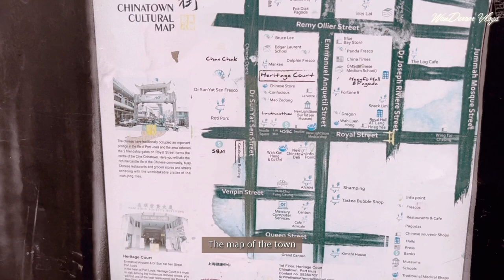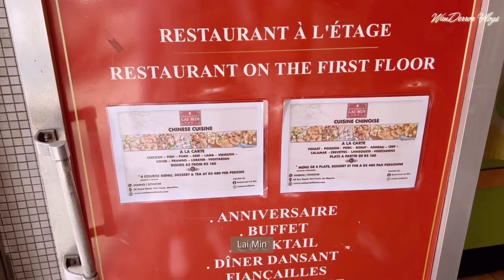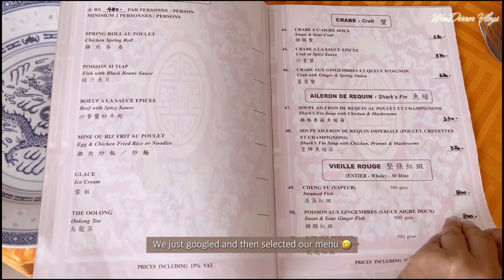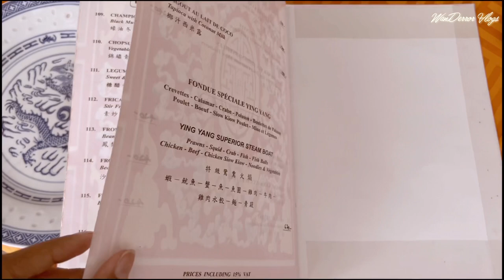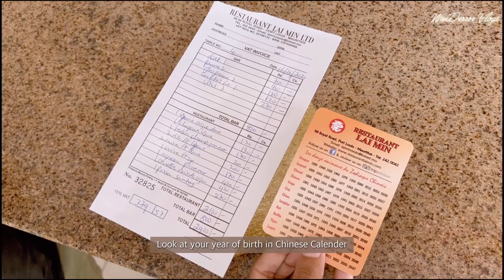China town, Port Louis Mauritius | markets and restaurants in Chinatown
China town in Mauritius is located in the heart of the city, near Port Louis.

China Town is filled with shops, many being over a hundred years old. Some chinese families have been running their businesses for generations and they give us the Chinese- Orient feeling. China Town does have new generation buildings as well where some businesses operate.
This bustling neighborhood is known for its small shops, family traders and oriental restaurants.

Art is taking over giving life to the the walls of this street. We were also delighted to see the walls of shops, stores and walls of street painted in bright colors along with bold drawings - the artists really did a job.

Do not forget to check out on the Chinese street food- noodles and dumplings. Authentic Chinese food is something that you must try in this place, from high class restaurants to small street vendors, everything looks colourful and tasty!

China Town has a very particular smell, incense, far eastern perfumes and food all mixed together, which really took us to another world.

We really enjoyed every bit of our journey in China Town. We would recommend it to everyone, including Chinese food lovers and street art fans to appreciate the murals done by various artists all over Port Louis.